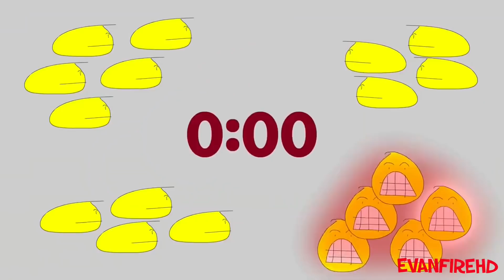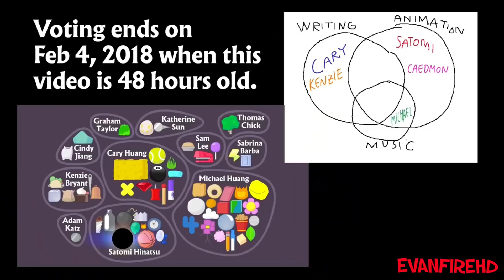BFB 6 YTP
Haha it’s not a BFB 13 YTP it’s a BFB 6 YTP. Silly, anyways I made this for jello. I don’t even know if it’s going to be in the collab but whatever.